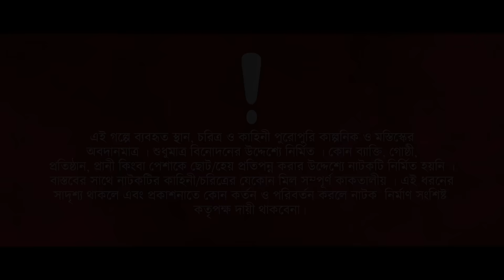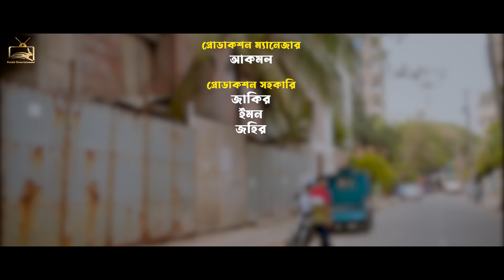হোলিতে রাঙ্গা প্রেম | Prank King | Miraz Khan | Arohi Mim | Rabbit Bangla Natok | Bangla Drama 2024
Drama -  হোলিতে রাঙ্গা প্রেম
Cast - Miraz Khan, Arohi Mim,  Anawer Shai, Faruk Al Farabi, jute & many more.
Edit- Shakil Hossain
Color & Sound Design - Hasan Mehedi
AD- Shakil Hossain
Producer - Saker Ahmed Choton

* ANTI-PIRACY WARNING *
This content's Copyright is reserved for Rabbit Entertainment. Legal action will be taken against those who violate the copyright of the following material presented!